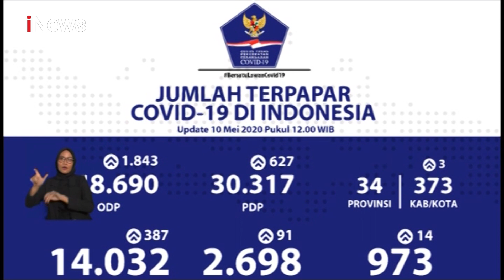Update Corona 10 Mei 2020: Positif 14.032, Sembuh 2.698, Meninggal 973 - iNews Sore 10/05